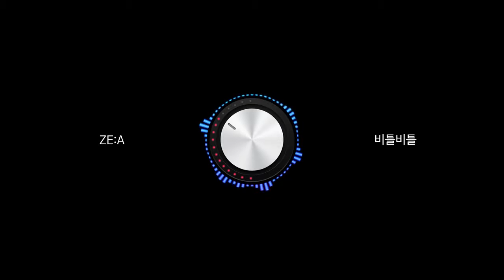Rainy Reynah_Song Request Piano cover - IU, Ailee, BTS, Block B, ZE:A, Red Velvet, TAEYANG, SNSD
Requested piano cover (20sec) - IU, Ailee, BTS, Block B, ZE:A, Red Velvet, TAEYANG, SNSD
- There are so many requested songs on my blog or through comments :D
I feel grateful because you guys wanna hear songs from me...;ㅅ;b
Actually, I wanna play all the songs if possible...! Really!!
But, some parts are still a bit hard for me, and it takes too long for me to play all the songs from the beginning TT
These are the most requested songs so far.